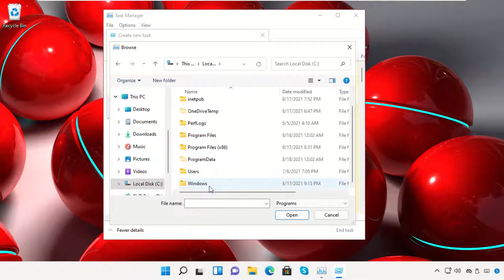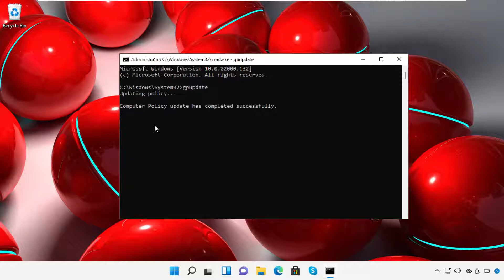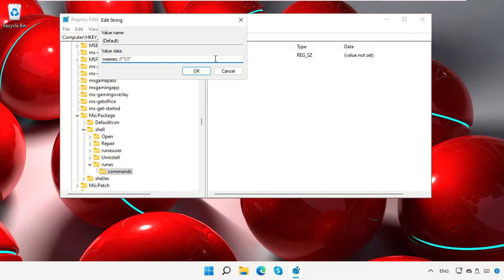How to Fix Software Installation Error in Windows 11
runas
  Install &administrator
  commands
  msiexec /i"%1"

1. Operating System with 32 bit / 64 bit
2. Computer Model or Manufacturer
3. Program you are trying to open.

installation error
 can't open exe files windows 11
windows 11
software exe file not opening in windows 11
setup.exe not running in windows 11
unable to open exe files in windows 11
how to fix exe. setup files not opening in windows 11
how to fix software installation error
 software installation error

Tutorial : [ How to Fix Software Installation Error in Windows 11 ]